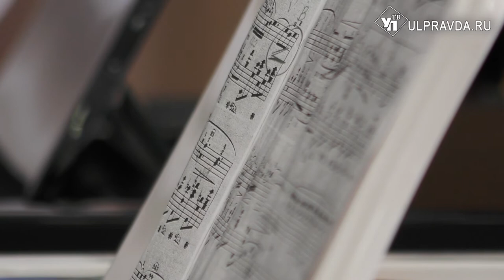Самым талантливым по 5 тысяч рублей. Как поддержат учеников ульяновских школ искусств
Чтобы поддержать таланты региона в министерстве искусства и культурной политики предложили ввести  стипендию для одаренных детей. Правительство предложение приняло.